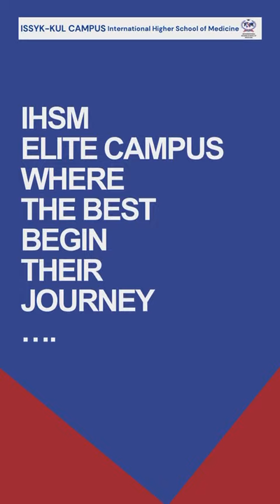February 9, 2024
IHSM extends heartfelt congratulations 💐💐 to all the successful candidates in the FMGE exams.

Your achievement marks a significant milestone on your journey towards success. We applaud your dedication and hard work, which have propelled you to this remarkable accomplishment. Your success in the FMGE exams is not just a momentous achievement for you individually, but also a testament to your perseverance and determination. We extend our sincere appreciation to you for your unwavering commitment to excellence. This accomplishment serves as a promising stepping stone towards realizing your aspirations in the medical field.

Once again, congratulations on this well-deserved success, and we wish you continued triumphs in your future endeavors. 💥